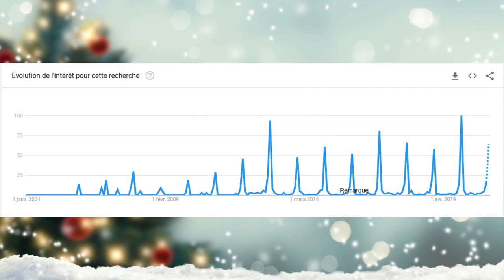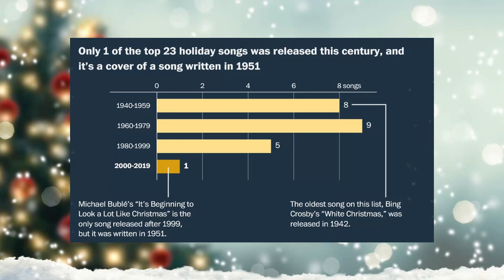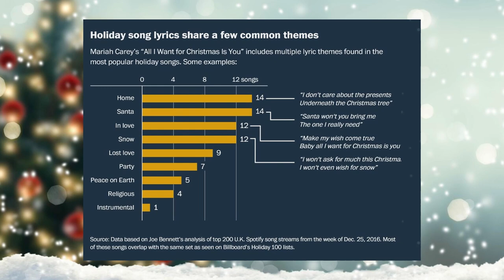Pourquoi All I Want For Christmas Is You de Mariah CAREY un TUBE ? (...chaque année !...)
Dans cette vidéo je vous explique pourquoi le titre de Mariah Carey "All I Want For Christmas Is You" est un tube planétaire qui revient chaque année !